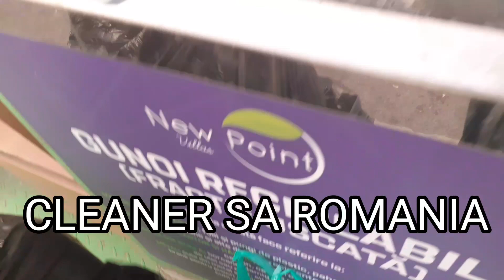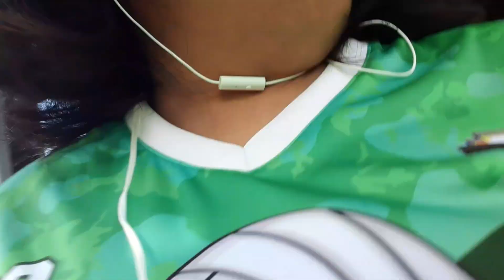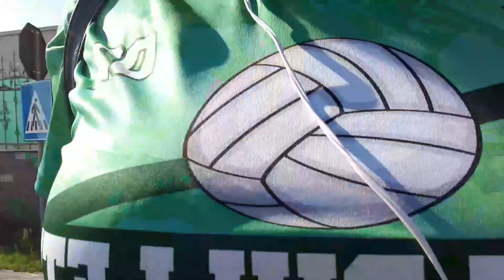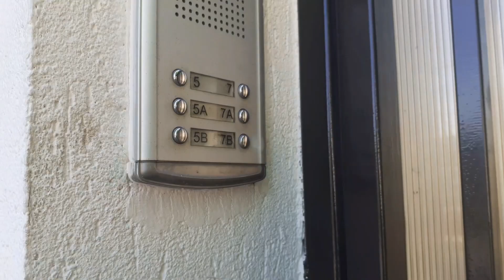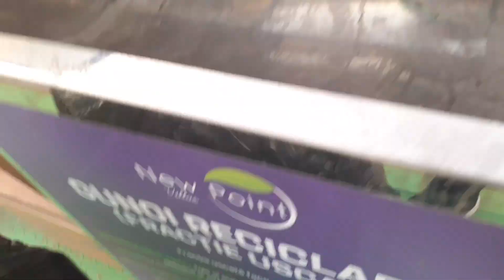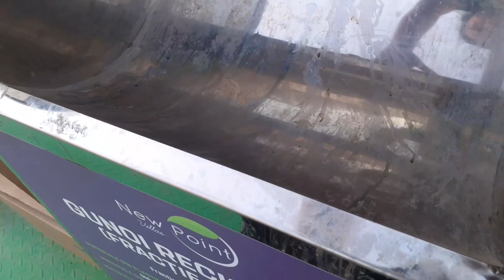THIS IS HOW MY DAY STARTS AND ENDS || CLEANER IN ROMANIA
My name is Rona and I am a freelance cleaner here in Romania.